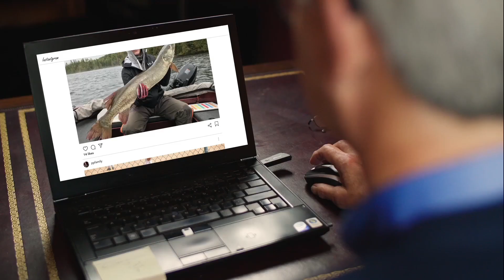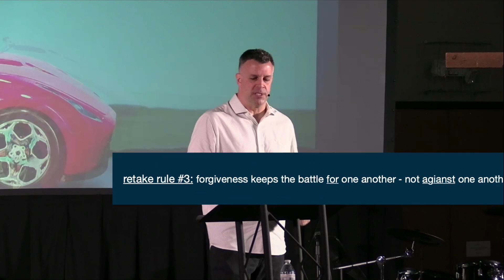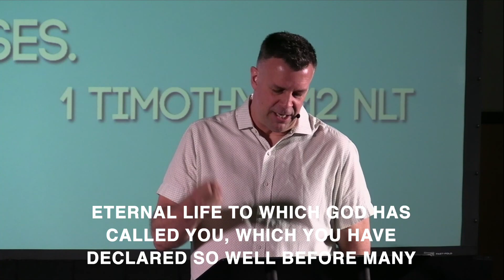We Always Do Re-Takes | Seth Hinrichs | Insta Family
Despite how we may want it to seem with our best filters and poses for the camera, it’s harder and more complicated to raise a family today than it ever has been. One thing never changes though: How you manage the relationships in your family will determine how you handle the rest of your life. When it comes to creating a strong family, there’s nothing “Insta” about it.
Hope to see you on Sunday at 10:30 for this new series!

To support this ministry and help us continue to reach people